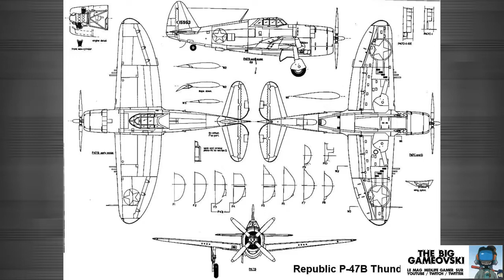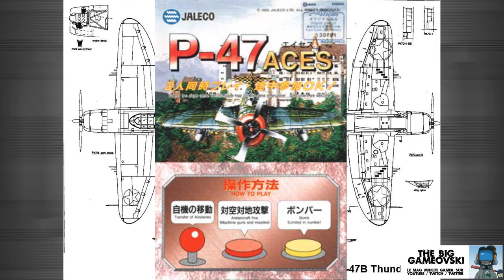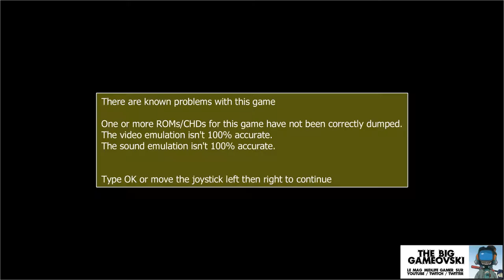P-47 Aces - la cave de Z du shmup... TBG827